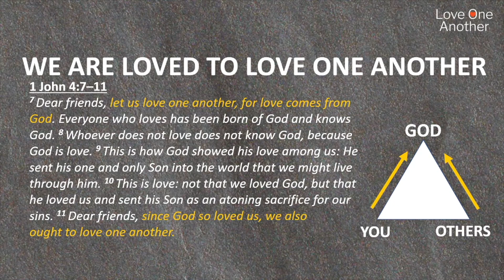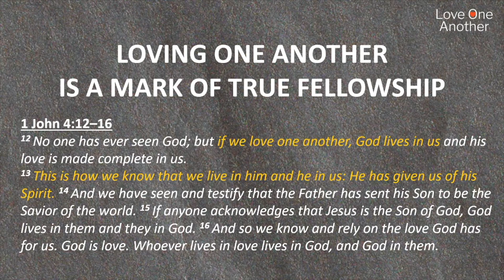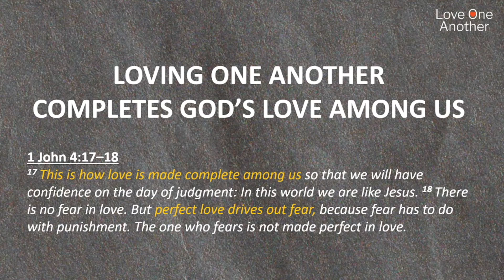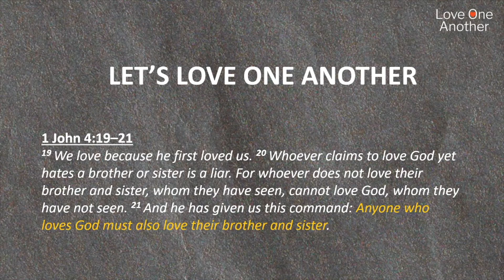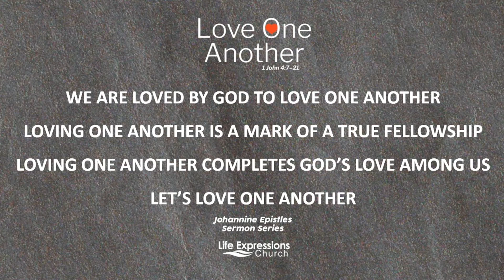Love One Another - Ps Jun Dee